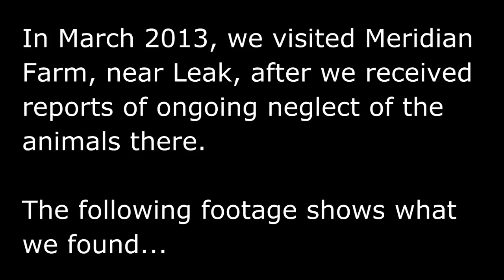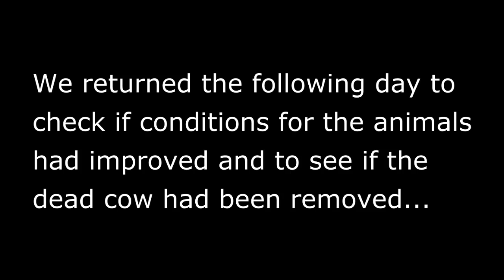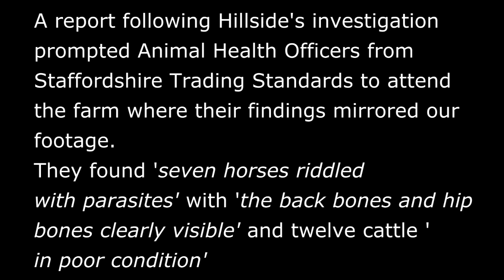Meridian Stud Farm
Hillside's Investigation at Meridian Farm found animals severely neglected.  for more information about Hillside Animal Sanctuary.  To see the media report on this case, please